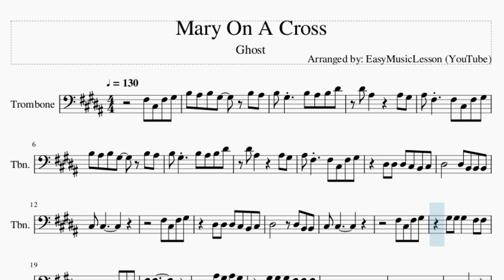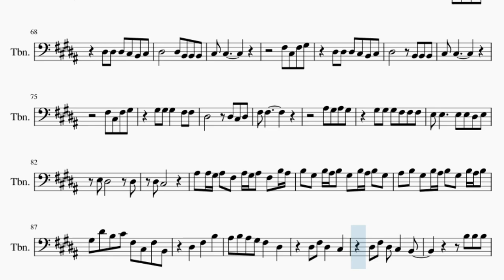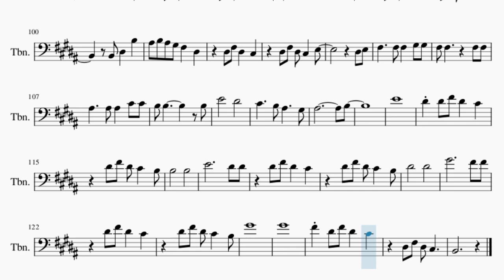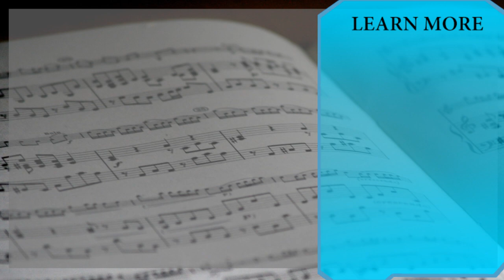Trombone Sheet Music: How to play Mary On A Cross by Ghost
Comment and let us know how the videos have helped you. It keeps us going! :)Here is a sheet music/tab video on the song Mary On A Cross by Ghost on the trombone. A trombone sheet music arrangement which is transposed to notes that are easily played by trombone, for the song Mary On A Cross by Ghost.

EasyMusicLesson teaches you to play the your favorite instrument, through well-arranged sheet music so that you too can learn how to play Mary On A Cross by Ghost on the trombone as fast as you can. A trombone sheet music with backing tracks to help your play the song better.

Chords of Trombone arrangement:
B Maj   G# Min   G# Min 7   F# Maj   F# Maj   G# Min 7   G# Min 7
F# Maj   F# Maj   G# Min 7   G# Min 7   F# Maj   F# Maj   G# Min 7
G# Min 7   F# Maj   F# Maj   G# Min 7   G# Min 7   F# Maj   F# Maj
C# Min   C# Min 7   E Maj   E Maj 7   G# Min   F#/G#   F#/G#
G# Min   G# Min 7   F# Maj   F# Maj   G# Min 7   G# Min 7   F# Maj
F# Maj   G# Min 7   G# Min 7   F# Maj   F# Maj   C# Min   C# Min 7
E Maj   E Maj 7   G# Min   F#/G#   F#/G#   E Maj   F# Dom 7
B/C#   G# Min   D# Min   F# Maj   B Maj   G# Min   D# Min   F# Maj
E Maj   B Maj   F# Maj   G# Min   F# Maj   E Maj   B Maj   F# Maj
F# Maj   G# Min 7   G# Min 7   F# Maj   F# Maj   G# Min 7   G# Min 7
E Maj   E Maj   F# Dom 7   B/C#   G# Min   D# Min   F# Maj
B Maj   G# Min   D# Min   F# Maj   G# Min   E Maj   B Maj   F# Maj
D# Maj   G# Min   E Maj   B Maj   F# Maj   D# Maj   E Maj   B Maj
F# Maj   G# Min   F# Maj   E Maj   B Maj   F# Maj   G# Min 7
E Maj   B Maj   F# Maj   D# Maj   G# Min   E Maj   B Maj   F# Maj
D# Maj   G# Min   E Maj   B Maj   F# Maj   D# Maj   G# Min
E Maj   B Maj

Melody notes of Trombone:
F#3 C#3 F#3 G#3 B3 A#3 B3 G#3
B3 A#3 B3 G#3
B3 A#3 B3 D#4 D#4 A#3
A#3 G#3 A#3 F#3
F#3 C#3 F#3 G#3   D#3 D#3
D#3 C#3 B2 C#3 D#3
D#3 B2 B2 B2 C#3 C#3
D#3 B2 B2 C#3 C#3
F#3 C#3 F#3 G#3   G#3 G#3
G#3   F#3 F#3 D#3
D#3 C#3 D#3 F#3 F#3
A#3 G#3 A#3 G#3   G#3 G#3
G#3 F#3 F#3 F#3 E3 E3
E3 E3 D#3 E3 E3 D#3
D#3 D#3 C#3
D#3 D#3
D#3 D#3 B2 B2 C#3 C#3
D#3 D#3 C#3
B3 A#3 B3 A#3 G#3 B3 A#3
B3 A#3 G#3 B3 A#3 B3 A#3 G#3 B3 A#3 B3 A#3 G#3
F#3 C#3 F#3     D#3
F#3   B3   A#3 B3 A#3 G#3
F#3   D#3     D#3 F#3
D#3   C#3     D#3 F#3
D#3 C#3   B2     B2
D#3   B3   A#3 B3 A#3 G#3
D#3 C#3   E3
D#3 E3 F#3     F#3
F#3   G#3 G#3 F#3 F#3
F#3 F#3 A#3     A#3
A#3   C#4 C#4 B3 B3
B3 E4
F#3 C#3 F#3 G#3 E4 D#4 E4 D#4 C#4
D#4 G#3 E4 D#4 E4 D#4 C#4 D#4 G#3
F#4   C#4   B3 A#3
B3 A#3 B3 A#3 G#3 A#3 F#3
B2 B2 B2 C#3 C#3
D#3 D#3 C#3
A#3 A#3 G#3 A#3 F#3
A#3 G#3 A#3 F#3 B3 A#3 B3 G#3 B3 A#3 B3
G#3 B3 A#3 B3 G#3 A#3 B3 G#3 B3 A#3
B3 G#3 B3 A#3 B3 G#3 D#4 B3 C#4